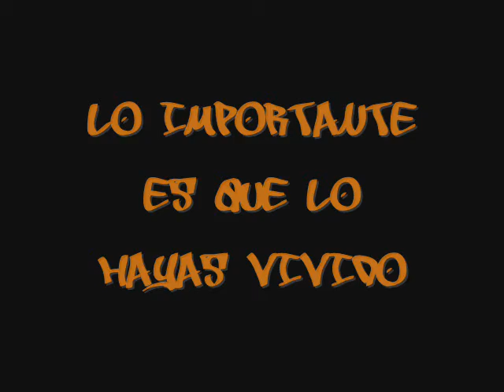Recuerdas el 2009?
Una pequeña recopilacion de lo que fué el año 2009.

Hh Tucuman Tv